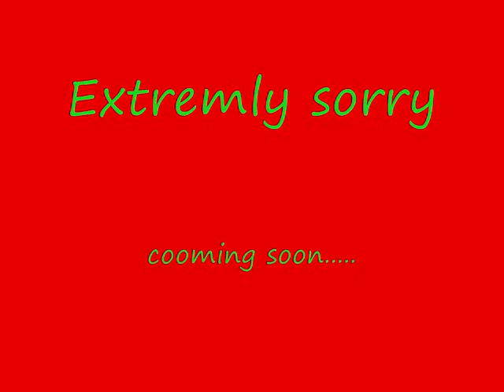David Gonzalez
check out his part in extremly sory coming soon!! soory about the quilety.